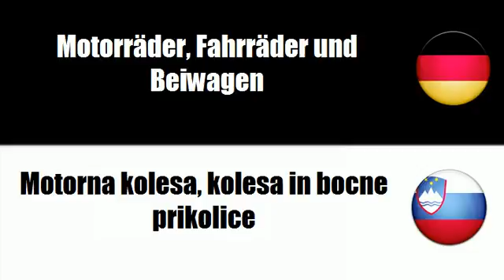Slowenisch lernen = Motorräder, Fahrräder und Beiwagen